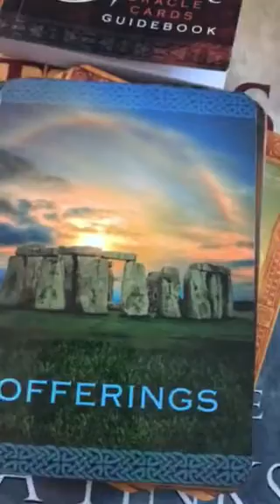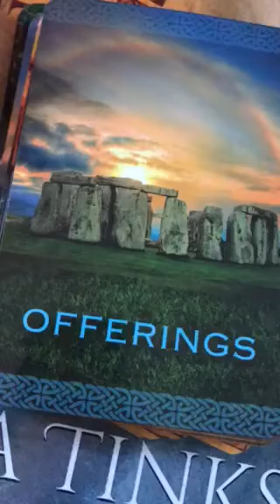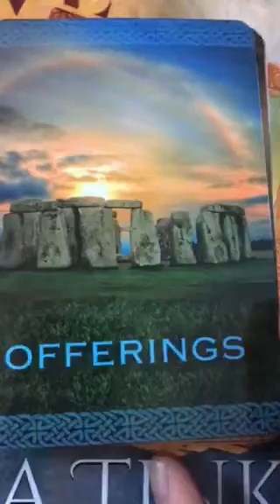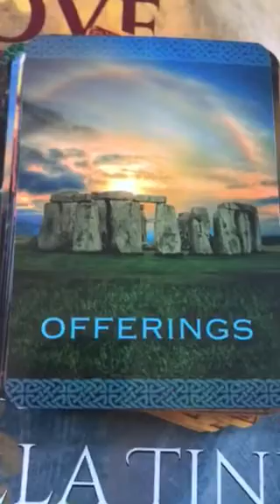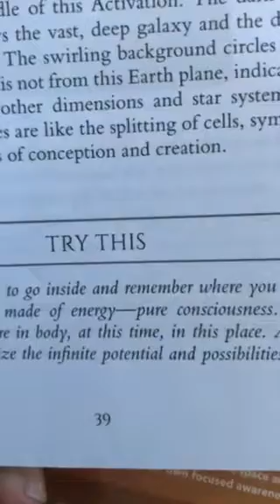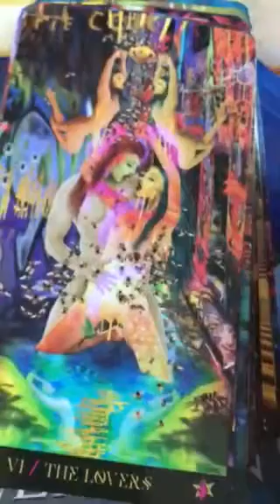Twin Flames 💋❤️CONNECTION IS KING ❤️💋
11:11 Reading - Overall energy for this year & Letter Reading - $11.11 (vid)

11:11 video reading - Starman tarot for 2019 and a Channelled letter, pick a number between 1 - 266, payment via PayPal

11:11 Gateway Video & Ceremony